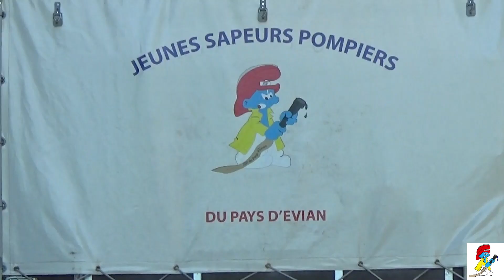JOURNEE RECREATIVE 2018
JSP JOURNEE RECREATIVE 2018